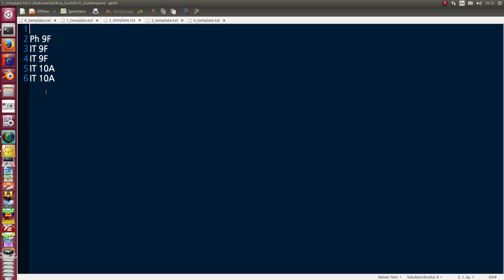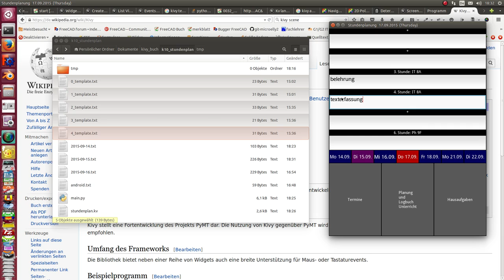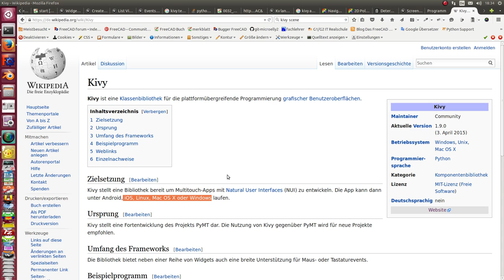showcase simple planning tool based on kivy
Schnelle Softwareentwicklung mit der kivy Bibliothek